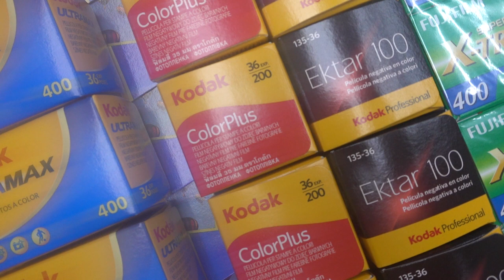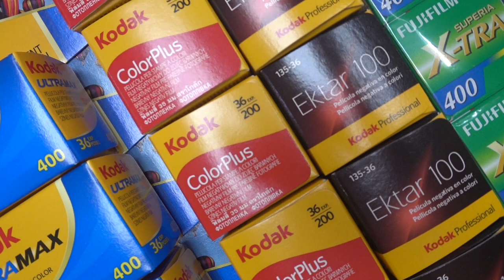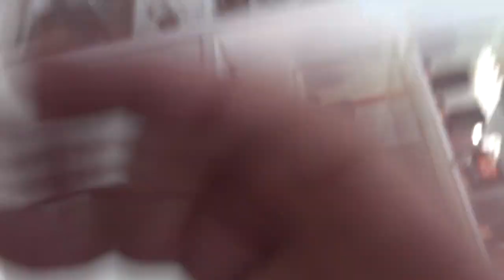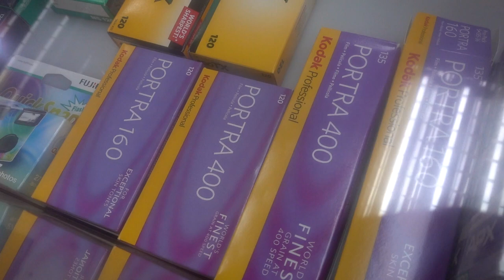台灣生活🇹🇼日本人🇯🇵喜歡東門的永佳相機 購買底片 Ektar100 290台幣! 台灣人買 200,000台幣鏡頭 GF30mmF3.5 R WR, LeicaSL鏡頭.!中正區新生南路一段168號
【永佳相機 】
📍台北市中正區新生南路一段168號
金曜日
10時00分～21時00分
土曜日
10時00分～18時00分
日曜日
定休日
月曜日
10時00分～21時00分
火曜日
10時00分～21時00分
水曜日
10時00分～21時00分
木曜日
10時00分～21時00分
🚉 信義新生路口
🚇 MRT東門
相機： Panasonic Lumix GH4＋CANON EOS 60D
喜歡：喝酒、美食、旅遊、看小說（森博嗣、村上春樹）

▼ 撮影機材
■Panasonicミラーレス一眼 /メインカメラ
LUMIX GH4